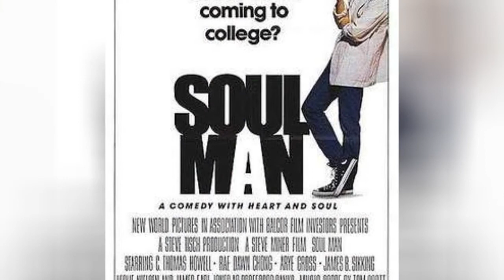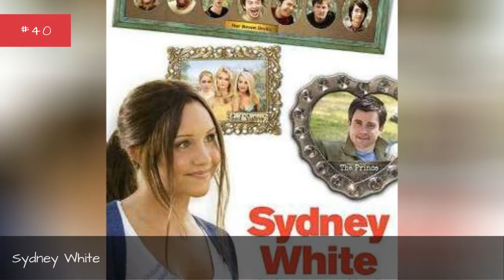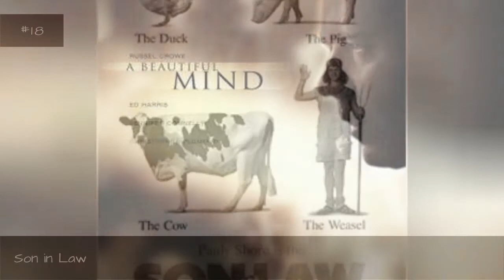The Best College Movies Ever 🤩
Any true college student should watch each of these college movies at least once. However we recommend watching each movie several times in order to be able to quote them on command. Some are so classic they're being made into musicals. These are the best college movies ever and they feature things that every college student would understand: booze, ditching class and chasing the opposite sex. These are movies every college student should see at least once. If you are out of college and you miss it, these films about college life may just transport you back to your student days. These are the best college movies ever.What is your favorite university film?Also be sure to see Ranker's list of All College Movies.Photo: Metaweb/GNU Free Documentation License...more
0:00 - Intro
0:00:08 - The Freshman
0:00:22 - Soul Man
0:00:31 - Revenge of the Nerds II: Nerds in Paradise
0:00:45 - The Rules of Attraction
0:01:06 - The Stanford Prison Experiment
0:01:20 - Return to Halloweentown
0:01:33 - College Road Trip
0:01:45 - Sydney White
0:01:57 - Less Than Zero
0:02:07 - Urban Legend
0:02:16 - Down to You
0:02:26 - Center Stage
0:02:36 - Scary Movie 2
0:02:46 - With Honors
0:02:58 - The Skulls
0:03:07 - The House Bunny
0:03:19 - Slackers
0:03:28 - The Graduate
0:03:37 - EuroTrip
0:03:46 - Neighbors
0:03:58 - The Butterfly Effect
0:04:08 - American Pie 2
0:04:22 - Mona Lisa Smile
0:04:34 - Drumline
0:04:43 - Necessary Roughness
0:04:51 - Dead Man on Campus
0:05:04 - How High
0:05:11 - 21
0:05:18 - Wonder Boys
0:05:30 - Son in Law
0:05:40 - A Beautiful Mind
0:05:50 - Scream 2
0:05:59 - St. Elmo's Fire
0:06:08 - Pitch Perfect
0:06:17 - The Social Network
0:06:24 - Real Genius
0:06:35 - Monsters University
0:06:45 - Legally Blonde
0:06:54 - 22 Jump Street
0:07:04 - Accepted
0:07:13 - The Waterboy
0:07:22 - National Lampoon's Van Wilder
0:07:35 - Back to School
0:07:42 - National Lampoon's Animal House
0:07:53 - Good Will Hunting
0:08:05 - Revenge of the Nerds
0:08:12 - Old School